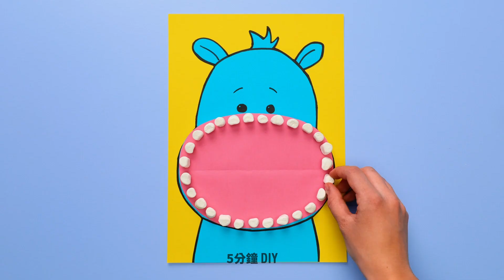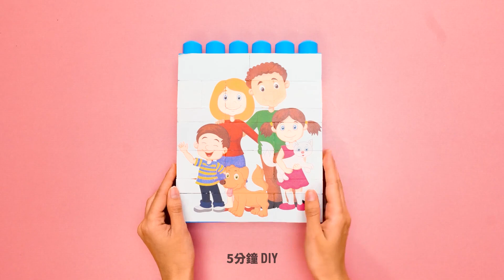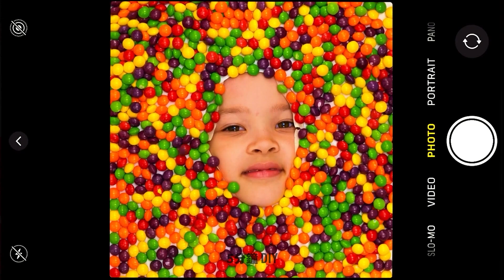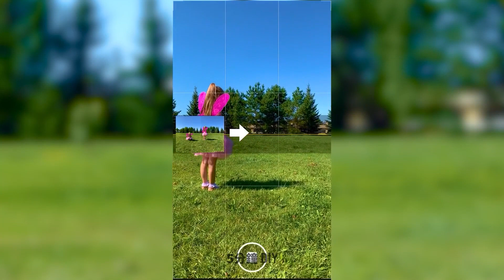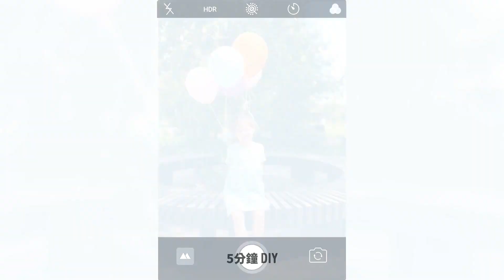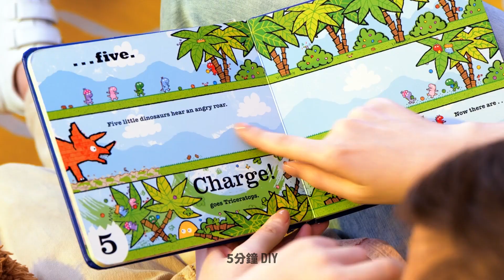你是一位聰明的家長嗎？超天才的育兒小秘訣和趣味手工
為酷爸酷媽們準備的超讚DIY和小秘訣

你好，各位爸爸媽媽們！ 今天你會看到很多實用的小秘訣和小竅門，讓你的育兒生活變得更輕鬆！ 我相信你會同意，教你的小孩注意個人衛生是很重要的事。 說到刷牙，大多數小孩都不喜歡這個過程。 通過一個有趣的 DIY 遊戲教你的小孩如何使用牙線，你可以在 5 分鐘內教會他們哦。 如果你的小孩厭倦了所有這些流行的玩具，那麽就給他們買一塊泡泡紙吧！ 他們會喜歡的，而且會玩得很開心:)

有時，當你在家工作時，有必要用一些玩具來娛樂你的小孩。 拿出一個氣球，製作一個簡單但很酷的玩具，裡面有閃粉。

繼續觀看，了解為媽媽和爸爸們準備的超多超有趣和超聰明的創意。 你將學到許多奇妙的方式來娛樂你的小孩並提高他們的創造力和邏輯能力。

時間戳：

01:23 – 為你女兒準備的簡單髮型

02:39 - 如何娛樂你的小孩

07:22 - 比薩小秘訣

07:52 - 如何藏糖果不被小孩發現